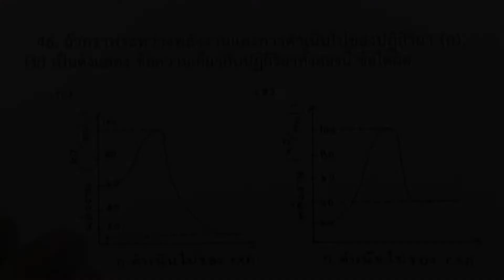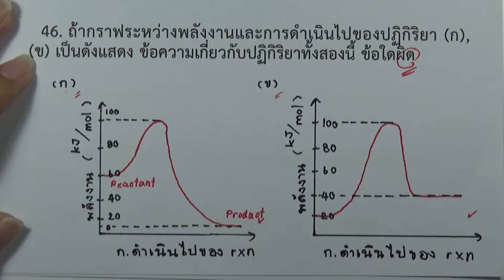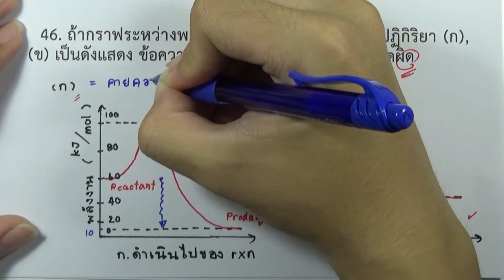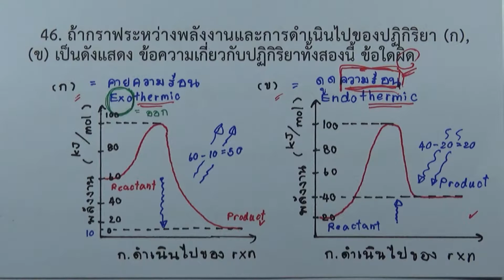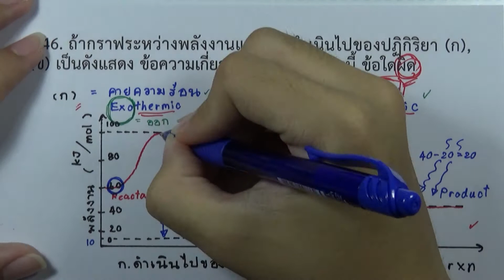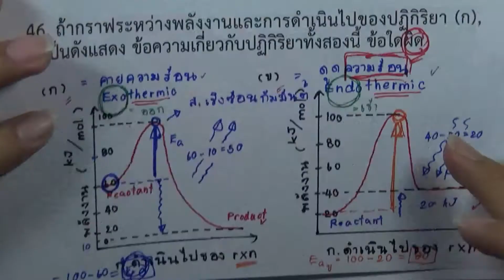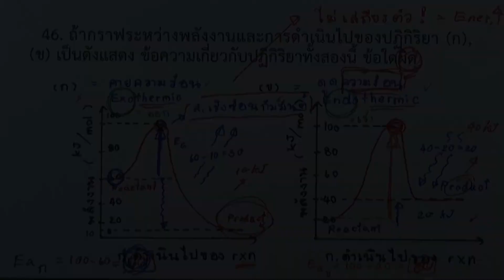โจทย์เคมี ม.ปลาย อัตราการเกิดปฏิกิริยาเคมี : ข้อ46